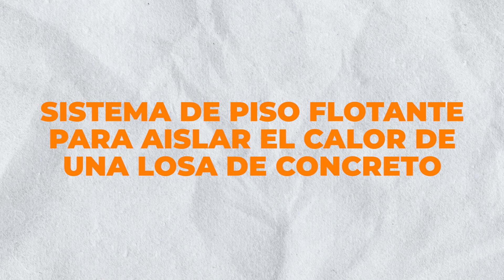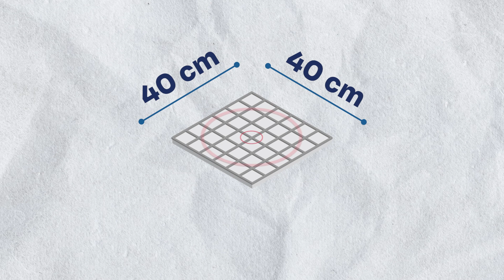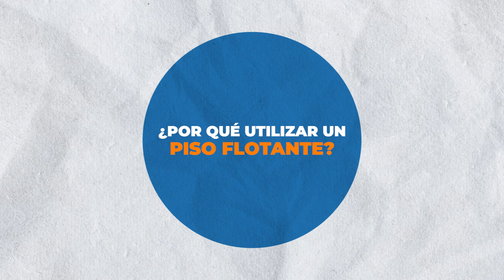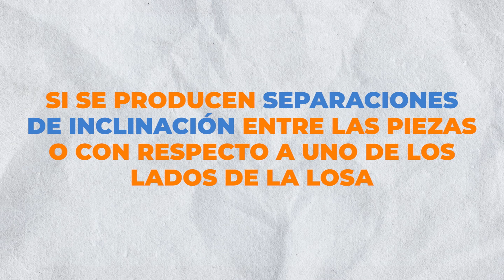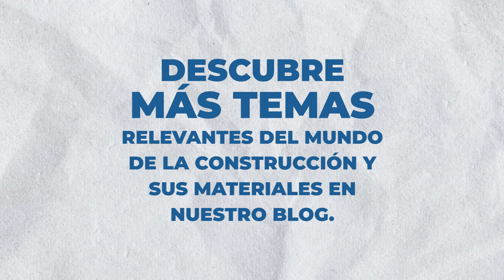¿Calor? 🥵 Aísla tu Losa de Concreto con este moderno sistema ❄️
¿Harto del molesto calor producido por el calentamiento de tu losa de concreto? ¡Evítalo con este sistema de aislamiento térmico y ahorra tiempo y dinero!

¿Te interesa conocer cuál es el proceso de construcción de una losa de concreto? ¡Descúbrelo en este video!

🤔 ¿Necesitas acero de refuerzo y cemento para empezar a construir? Entra a o bien ¡Cotiza completamente Gratis llamando al 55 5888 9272!

¿Te interesa saber más sobre diferentes estructuras y materiales útiles para realizar diferentes proyectos de construcción? Aquí encontrarás la información

0:00 Intro
0:31 Sistema de piso flotante para aislar el calor de una losa de concreto
1:01 Características de sus elementos
2:13 ¿Por qué utilizar un piso flotante?
2:45 Procedimiento básico para instalar un piso flotante
3:46 Mantenimiento